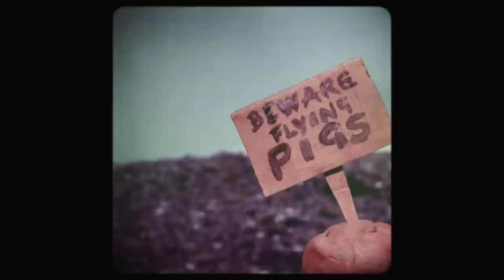James – Frozen Britain (Official Music Video)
'Frozen Britain' comes from the James album 'Le Petite Mort' (tr. The Little Death), and the album title is lifted from its lyrics. It was the first recording released from James' 13th studio album, and the music video was originally uploaded on 27th February 2014. The first public performance of 'Frozen Britain' was on BBC 6Music with Lauren Laverne, in April that year.

Video by Roger Sargent.